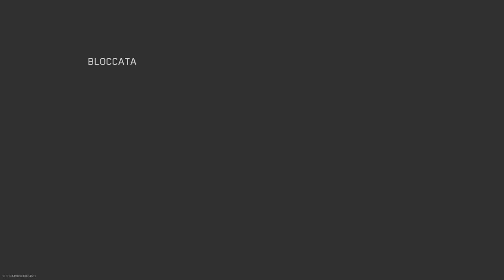Call of Duty®: Modern Warfare II - UCCISIONE CONFERMATA - DRC Zone 1 - 23-8